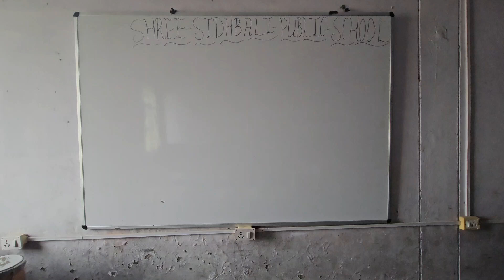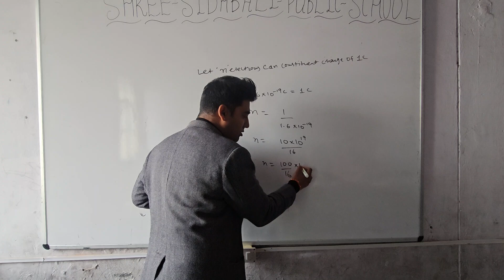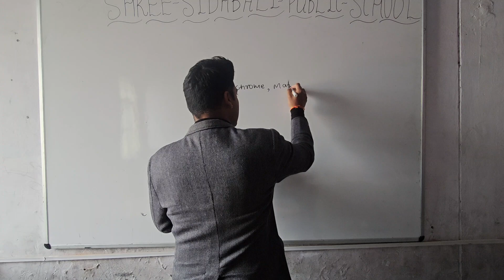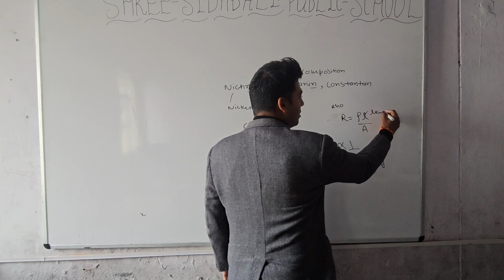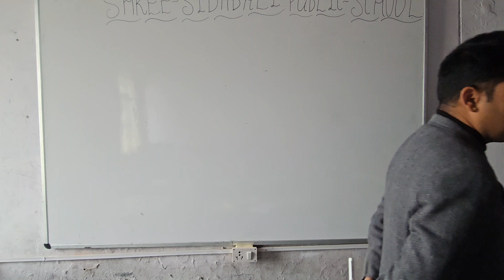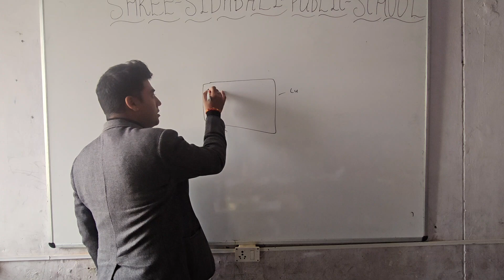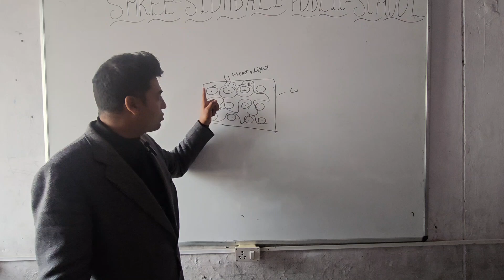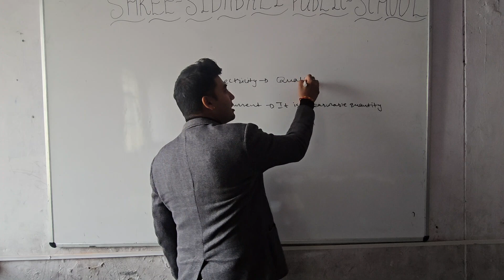Electricity -part-02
electricity part -02 , concept of free electrons , conductors # insulators